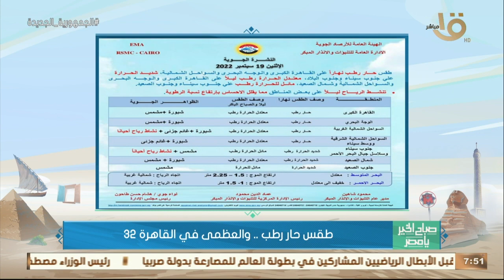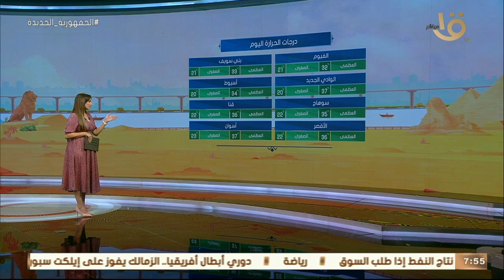الأرصاد: انخفاض في درجات الحرارة واحتمال سقوط أمطار.. وبيان بدرجات الحرارة المتوقعة اليوم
صباح الخير يا مصر | الأرصاد: انخفاض في درجات الحرارة واحتمال سقوط أمطار.. وبيان بدرجات الحرارة المتوقعة اليوم